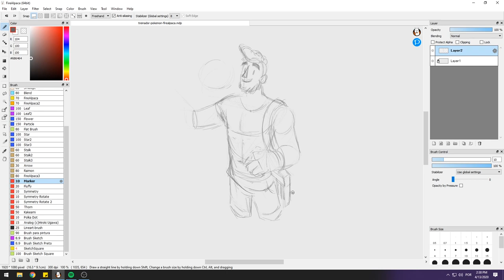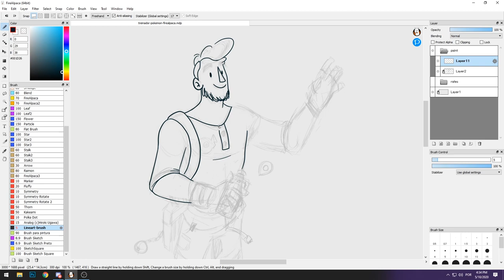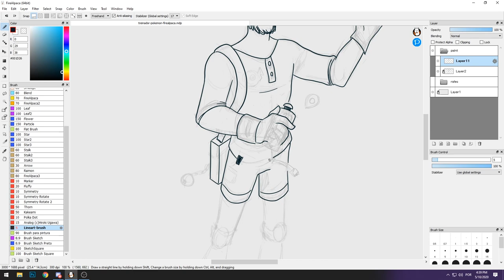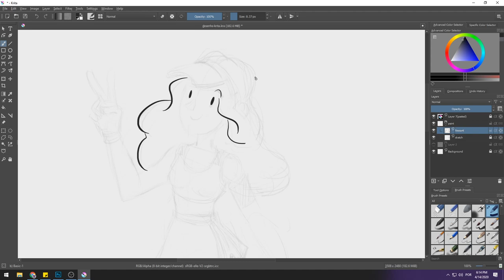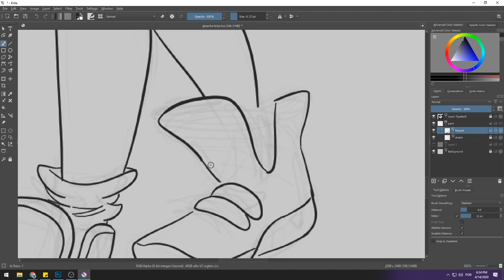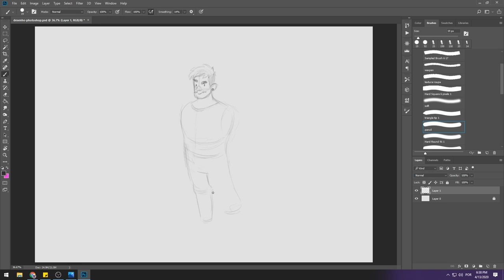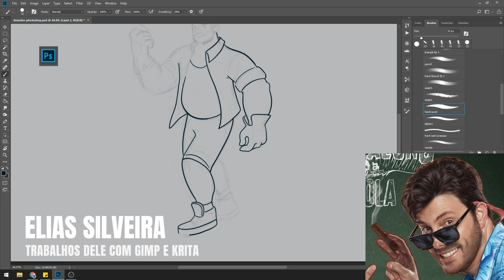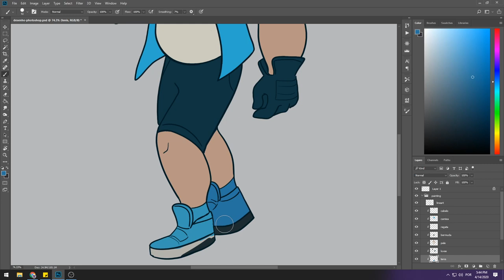QUAL O MELHOR PROGRAMA PARA DESENHAR?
Nesse vídeo eu respondo quais os programas que eu uso pra fazer os meus desenhos e também falo sobre outras dúvidas sobre: Qual o melhor programa para desenhar? Com qual programa de desenho eu começo? Qual o programa de desenho mais fácil?

👉Vídeos citados
(Primeiros passos com o Firealpaca | Para iniciantes no desenho digital (Parte 1))
(Como desenhar no Firealpaca passo a passo | Ferramentas básicas - Parte 2)
(7 programas gratuitos para artistas e desenhistas)

🔹Dub Hub (Sting) | Jimmy Fontanez/Media Right Productions - [00:06]
👉Efeitos sonoros da Introdução
🔹Phazed Bang